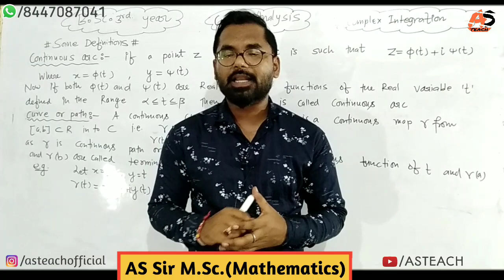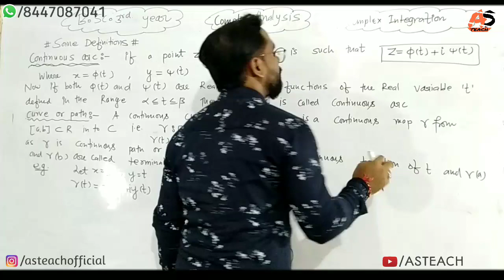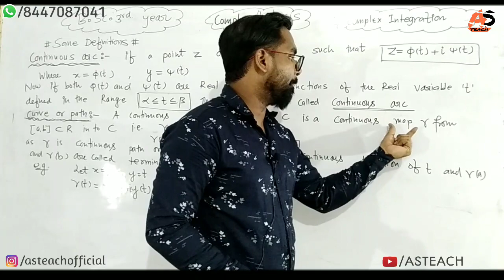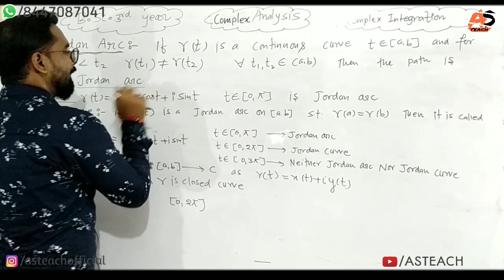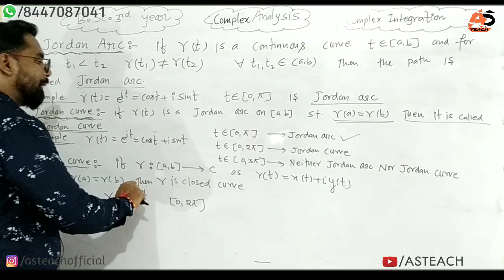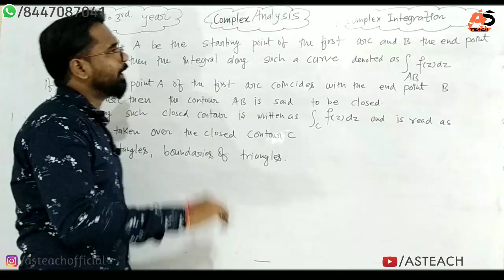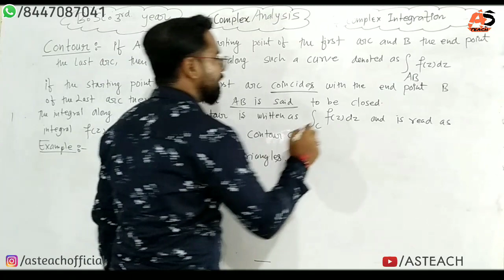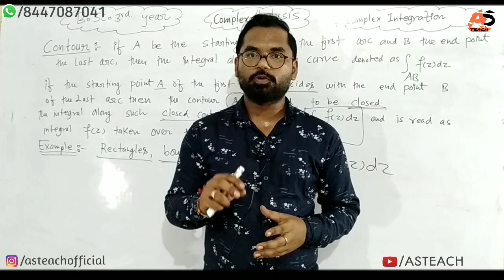Complex Integration | Complex Analysis | B.sc.3rd Year Math | ddu gkp & SU | AS TEACH | Part-1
About This Video :
New Channel👉 AS TEACH Fan Club
Topic covered:
Deen Dayal Upadhyay Gorakhpur University Gorakhpur,
Sidharth University Kapilvastu Sidharthnagar,
Buddha p g college kushinagar bsc maths,
Definition of Analytic Function with Example,
Single Valued Function,
Function of Complex Variable,
Definition of Regular Point with Example,
Singular point with Example,
Cauchy Riemann Equation,
Necessary Condition of Analytic Function,
Sufficient Condition of Analytic Function,
C-R Equation,
Ddu gkp bsc math 3 year,
bsc Math ddu Gkp,
Cauchy Reimann Equation in Polar form,
Questions Related Analytic Functions,
Harmonic Function with Example,
Harmonic Function and Theorem,
Constructions of Analytic Functions,
Milne's Thomson Method,
Complex Integration,
complex Integration,
DDU GKP,
ASTEACH,
@AS TEACH
asteach,
as teach,